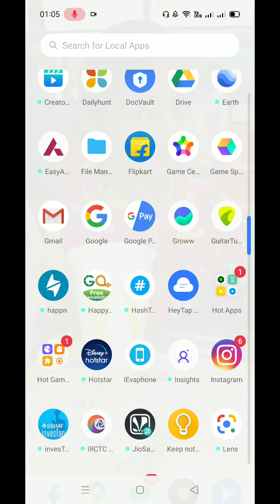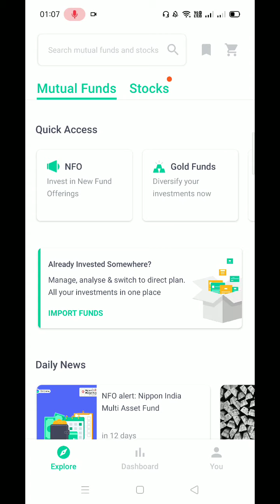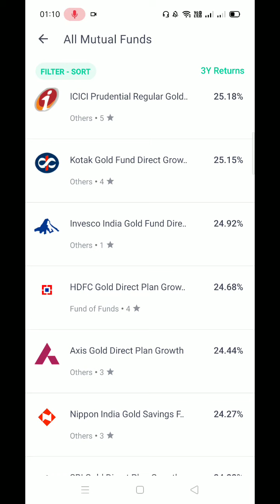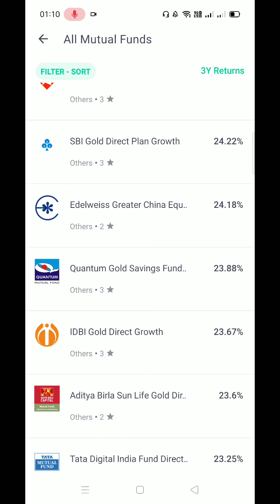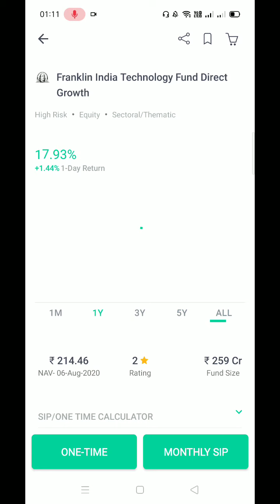Mutual funds earning proof